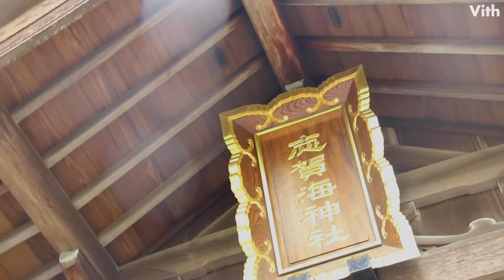海神の総本社・龍の都【志賀海神社】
福岡市東区志賀島に鎮座する志賀海神社は、伊邪那岐命の禊祓によって出現した綿津見三神を奉斎している神社です。
神代より「海神の総本社」「龍の都」と称えられ、玄界灘に臨む海上交通の要地博多湾の総鎮守として篤く信仰されてきました。

【志賀海神社 (しかうみじんじゃ)】
住　　所：福岡市東区志賀島877

Vithとは、「Video with ~」の意味で「世界とあなたを動画で繋げる」プロジェクトチームです。
観光地や伝統工芸などをあなたに紹介していきます！